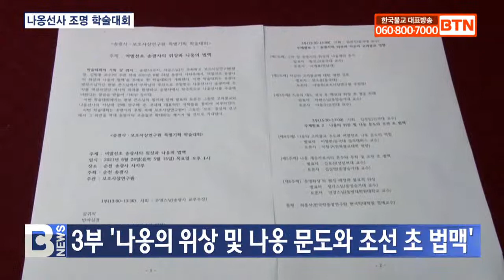[BTN뉴스] 여말선초 송광사 위상ㆍ나옹선사 법맥 조명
[앵커]

여말선초 송광사의 위상과 나옹선사의 법맥을 조명하는 특별 학술대회가 마련됩니다. 고려불교와 나옹선사의 사상에 관해 연구해 온 국내 대표 석학들의 주제 발표가 진행된다고 하는데요. 자세한 소식 이석호 기자가 전합니다.

[리포트]
조계총림 송광사와 보조사상연구원이 고려 때 고승이었던 나옹선사를 조명하는 특별한 자리를 마련합니다.

‘여말선초 송광사의 위상과 나옹의 법맥’을 주제로 오는 24일 오후 1시 송광사 사자루에서 열리는 학술대회.

부처님의 후신으로 추앙받는 나옹선사가 송광사 주지를 역임했던 역사적 의의를 함양하기 위한 것으로 송광사 방장 현봉 대종사가 원력을 냈습니다.

진경스님 / 서울 법련사 주지
(많은 선사들 또 많은 스님들이 송광사를 거쳐 가시고 또 송광사를 지금의 송광사로 만드신 큰 공들이 많으신데 그동안에는 보조스님 중심으로 연구돼 오던 것을 조금 더 확대해서...)

학술대회는 총 3부로 구성됐으며 1부에서는 현봉 대종사의 법어 등이 진행됩니다.

2부와 3부에서 각각 ‘송광사의 위상과 지공의 고려불교 영향’과 ‘나옹의 위상 및 나옹 문도와 조선 초 법맥’을 주제로 한 발표가 펼쳐집니다.

2부에서는 황인규 동국대 교수가 ‘고려 말 송광사의 위상과 나옹계의 주석’, 동국대 박사과정에 있는 문소운 씨가 ‘지공의 고려불교에 대한 영향 검토’, 중앙승가대 교수 자현스님이 ‘지공의 대도 귀국 후 행보와 화장 후 영골 전래’에 대한 발표를 이어갑니다.

3부에서는 이철헌 동국대 경주캠퍼스 교수가 ‘나옹의 고려불교 주도와 여말선초 나옹 문도의 역할’, 강호선 성신여대 교수가 ‘나옹 계승자로서의 혼수와 무학 및 조선 초 법맥’, 중앙승가대 정각스님이 ‘증명화상의 형성 배경과 불교적 위상’을 주제로 발표를 진행합니다.

김방룡 / 보조사상연구원 원장
(송광사가 보조스님 이후에 16국사들이 소위 배출됐다고 이야기하고 조선 초에 이르면 동방제일도량, 우리나라에서 제일 큰 도량으로 자리매김하게 됩니다. 그래서 이런 부분에 있어서도 나옹스님이 주지로서 하셨던 그런 역할들이 재조명돼야 하지 않나...)

보조사상연구원은 이번 학술대회를 통해 보조 중심의 연구에서 역대 송광사 고승들로 확대해 나가는 계기가 될 것으로 기대하고 있습니다.

BTN 뉴스 이석호입니다.